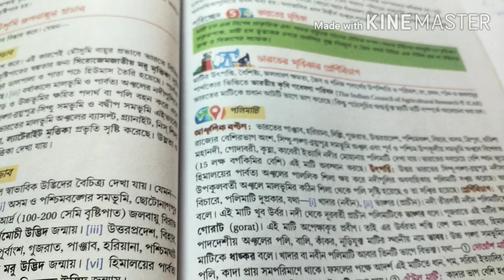classtenbharotermrittika ভারতের মৃত্তিকা...